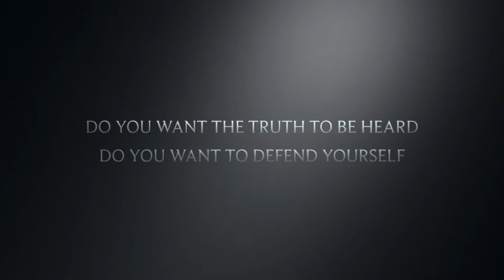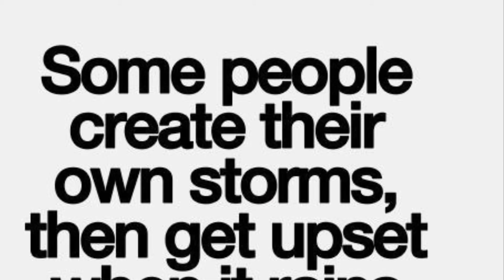March 4, 2021